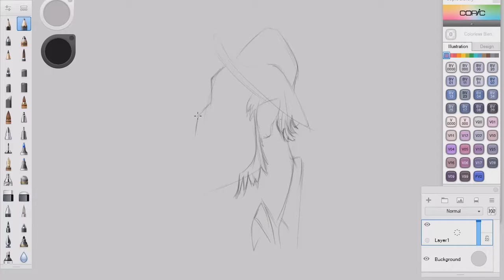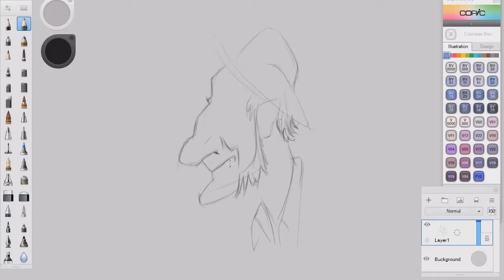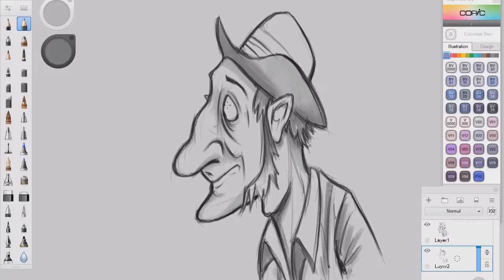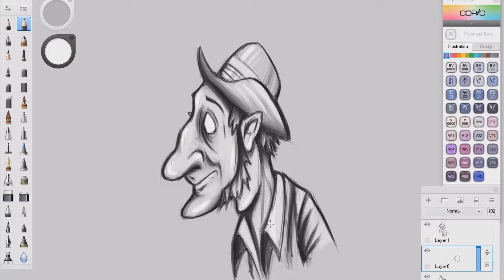How to draw a funny farmer?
In this sketching tutorial, you will learn how to draw a funny farmer Step by Step.
We will publish more videos in the future.
These videos will make you a good artist, even if you are a beginner.
Perses Art is a design and sketch tutorial channel.
Many free training courses will be published on this channel.
From beginner to advanced level, we will accompany you step by step.
Courses in preparation:
Architectural sketch
Conceptual design
Figure Drawing
Product design
And many popular and practical design courses that you will watch in the future.